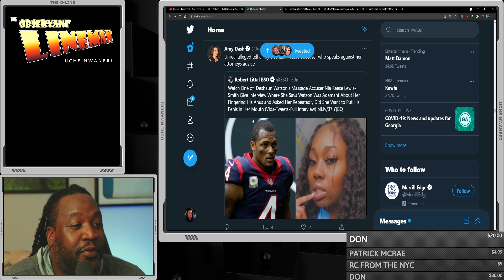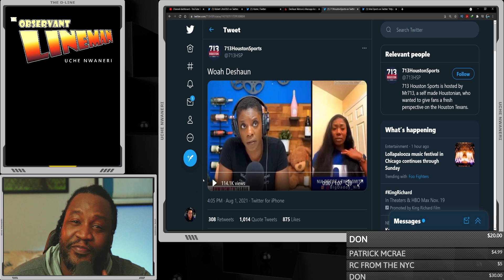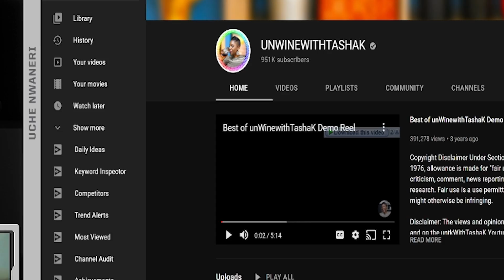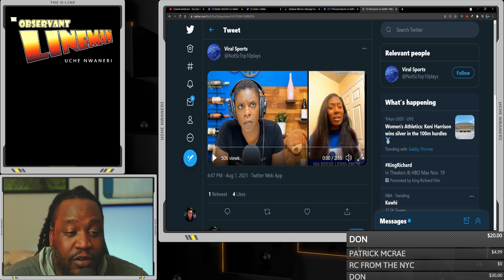Houston Texans QB Deshaun Watson's Massage therapist TELLS ALL The Details!